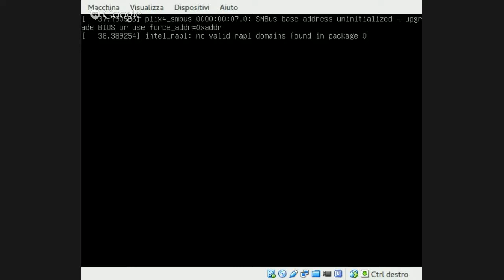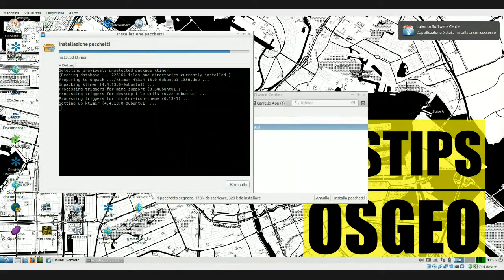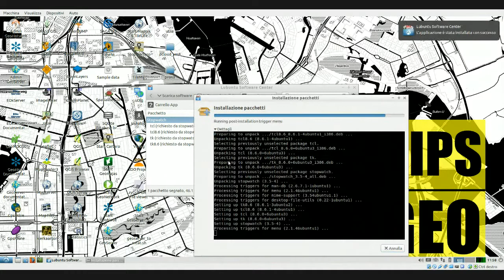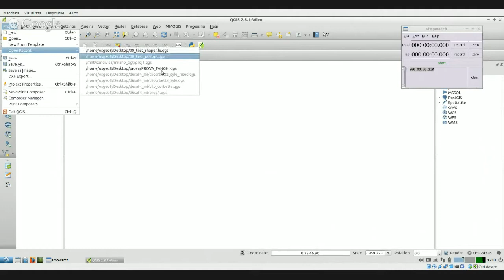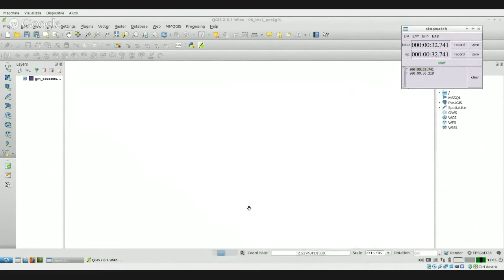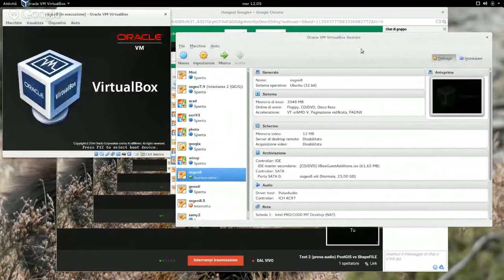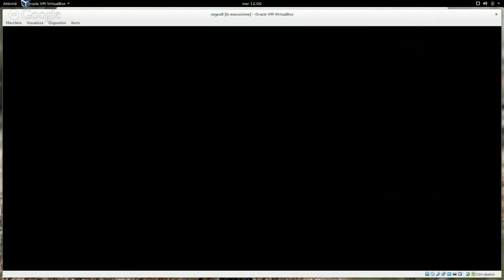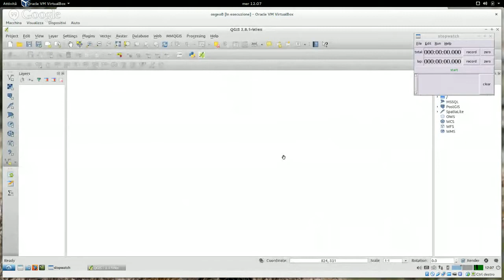Test performance PostGIS vs Shapefile (su macchina virtuale)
Sempre sulla virtual machine OSGEO live, ho fatto questo test per fare vedere concretamente cosa significa adottare una soluzione con geodatabase piuttosto che i comuni shapefile.

Il test è stato eseguito sulle sezioni di censimento di tutta l'Italia e il test rende evidente la velocità di PostGIS rispetto agli shapefile.

- 2:15 installa cronometro STOPWATCH
- 4:42 primo test su Shapefile
- 6:27 secondo test su PostGIS
- 7:38 velocità visualizzazione